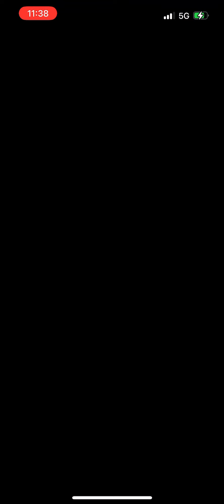Mario Kart Tour Walkthrough Bowser Tour Shy Guy Cup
Nintendo’s mobile efforts have been divisive to say the least. Since the launch of Super Mario Run in 2016 it has struggled to combine its traditional quality of gameplay with mobile’s monetization in a fair and effective way. Few people seemed happy with Mario Run’s premium price of $10, Animal Crossing: Pocket Camp’s dearth of content made it less than exciting to invest in, and Dragalia Lost, Fire Emblem Heroes, and Dr. Mario World all use familiar but frustrating microtransaction tactics that work against the gameplay. After racing through Mario Kart Tour, it seems Nintendo is still struggling with this difficult hurdle in this free-to-play version for iOS and Android. The numbers on the price tags next to Tour’s microtransactions are surprisingly big, but at least the actual driving works well and often feels impressively similar to a traditional Mario Kart game.

Similar, but definitely not equal to. The racing is more restrictive and simpler, making it an undeniable downgrade from Mario Kart 8, the most recent (and arguably best – fight me) Mario Kart, but the transition to one-handed mobile devices is handled well. Classic tracks have been tweaked and redesigned to take advantage of the vertical perspective and the single-input touch controls work well. You can choose traditional turning controls, which are recommended for newcomers, but I went with the drift controls option which locks you into a drift as soon as you start turning. It took some getting used to, but I felt comfortable sliding around wide turns to build up boost after only a few races. Swiping up to launch weapons forward works well, as does swiping down to drop them behind. I did run into some trouble making my way down winding paths, but during those moments where I was speeding down the track expertly launching turtle shells at my opponents I felt like I was playing a real Mario Kart game – an impressive feat on a phone.

One of the smart elements of Tour that accounts for the mobile platform is the brief time commitment of each play session. Tracks are short and races are only two laps, as opposed to the typical three, and I liked getting through a race in just a few minutes. Likewise, a full cup is only three races, capped off with a unique mission involving hitting a certain number of jumps or racing through a certain number of rings, as a pair of examples. I like these special bonus races at the end of each cup because they let me use racers and karts I had not yet unlocked, and they also teach specific mechanics like how to take full advantage of the boosts awarded for hitting a jump. They’re also quicker than driving a full race, which again helps the pick-up-and-play nature of Mario Kart Tour.

Microtransaction Reaction
Mario Kart Tour’s microtransactions are troubling. Currently you can buy a pack for $19.99 that includes 45 Rubies (which will give you 10 chances to unlock random drivers and karts), unlocks Mario as a driver (feel free to raise an eyebrow over him not being available from the beginning), and five Star Tickets, which can be exchanged for the Grand Stars necessary to continue the campaign. Alternatively (or on top of that), you can pay $4.99 a month (the first two weeks are free when you sign up) to regularly receive assorted goodies, drivers, and karts. Racing at the higher speed does not award a better score or additional unlocks, but I don’t like that the fastest, most challenging mode is locked behind a paywall.
It’s kind of crazy that Tour has launched as a single-player-only game.

Given the history of the Mario Kart series it’s kind of crazy that Tour has launched as a single-player-only game. Despite having an icon on the main menu for multiplayer, it’s currently grayed out with a note saying it’s coming soon. Even so, Mario Kart Tour seems to want you to think you’re racing against other people, which is very strange. As you’re racing through the assorted cups, the other racers on the tracks have what appear to be people’s screen names over their heads, but all evidence points to those just being A.I. characters. You can flip on airplane mode in the middle of a race, completely cutting your phone off from the internet, and you’ll keep on going. You can even skip all the perfunctory track-introducing cutscenes and jump right into the race. If other players were present, you would think at least one of them would let the whole scene play and prevent you from skipping.

The resulting races are still fun and enjoyable even if you’re not playing against real people, but I can’t help but feel as though I am being fooled. Looking through the various in-app manuals and FAQs, it doesn’t imply anywhere I am playing with others, but it also doesn’t talk about racing against A.I. – at least not anywhere I could see.